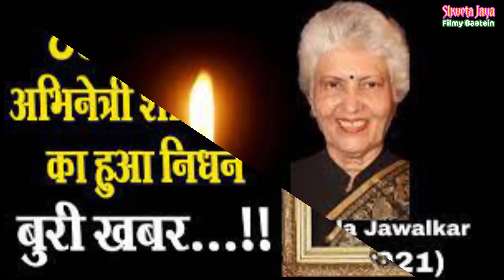Why This Famous Actress Had To Become A House-Maid ? | Shweta Jaya Filmy Baatein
Untold True Sad Story Of a Veteran Actress... Shashikala...